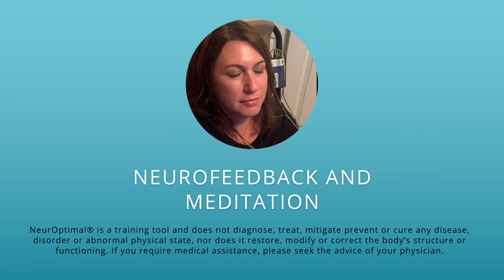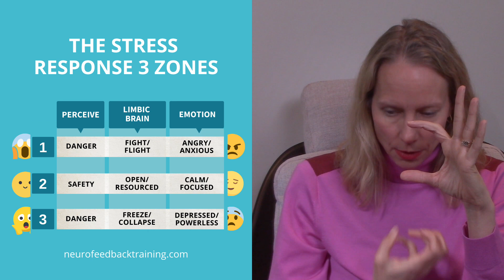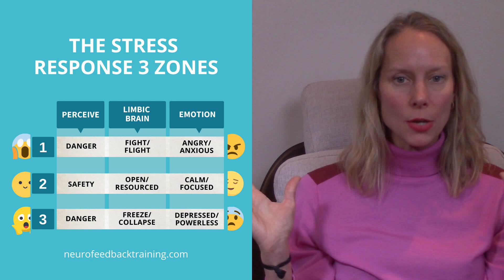Neurofeedback Training and Meditation - Do they give you the same results?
Natalie Baker, Therapist, Meditation Teacher and Certified NeurOptimal® Trainer discuss the benefits of neurofeedback training and meditation.  Learn how they are similar in how they can impact our focus, awareness, and brain functioning.  There are also dramatic differences in the areas of the brain that are engaged and outcomes.  NeurOptimal neurofeedback changes the unconscious limbic brain and the stress response.   Learn how and the ideal state for practicing meditation and how NeurOptimal neurofeedback creates the ideal conditions for the best outcomes in your meditation practice.

Exciting Meditation Course being offered: 4-week Meditation Course:  Do you struggle with meditation?  Feel like you can't do it?  Curious about how meditation and neurofeedback go together?

"I have been a meditation practitioner for 30 years and a psychotherapist in private practice for over 20 years. 10 years ago I brought NeurOptimal® neurofeedback into my Psychotherapy Practice so I get questions from people about does neurofeedback replace meditation can I meditate while I'm doing neurofeedback what's the difference between what the two do for yourself so I thought I would take a little bit of time to talk about my own experience and observations with NeurOptimal neurofeedback and how it relates to meditation practice."

Chapters:
00:00 – Meditation & Neurofeedback: What's the Connection?
00:14 – Meet Natalie: 30 Years of Meditation, 10 Years with NeurOptimal®
01:07 – Shared Goals: Presence, Emotional Stability, and Attention
02:27 – Key Difference: Conscious Intention vs. Unconscious Feedback
03:04 – Meditation: Using the Prefrontal Cortex
04:31 – The Brain’s Meditation Gong: Coming Back to the Present
04:43 – How Both Help Regulate the Stress Response
05:49 – Why Neurofeedback Prepares the Brain for Deeper Meditation